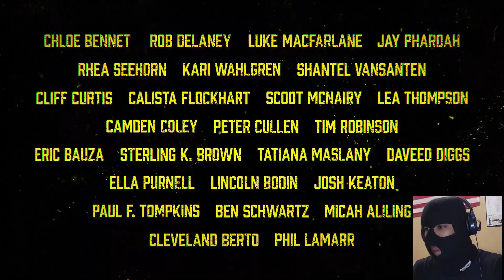EVERYONE IS HERE | INVINCIBLE SEASON 2 TEASER TRAILER REACTION BOIII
optimus prime, domino, kotal kahn, kim wexler, mantis, joker, and  j.jonah jameson